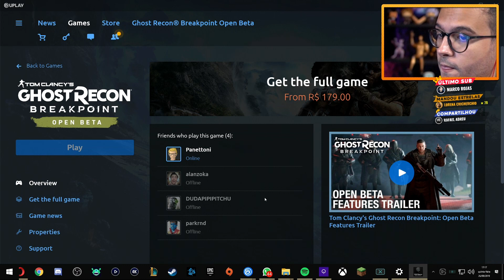Rio de Janeiro Simulator